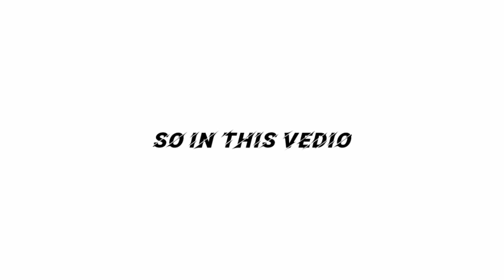Bed wars, but i have to sell my leeching rune per every death!! [blockman go]